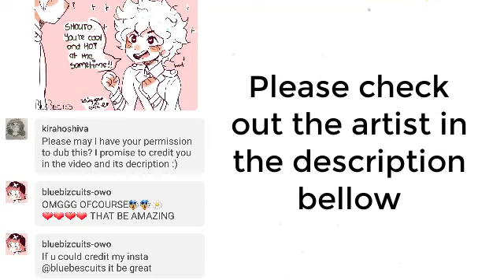Cool and Hot! | My Hero Academia | Comic Dub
These boys are so precious ;-;

CAST ☆